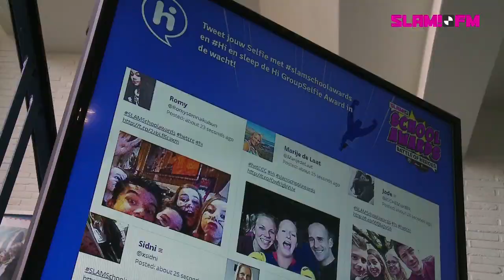SLAM!Schoolawards 2014: Check-out Zwolle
De check-outs voor de SLAM!Schoolawards zijn in volle gang! Vandaag ging de jury (bestaande uit Michael, Igmar en Uriah) langs het Carolus Clusius College in Zwolle! Wordt het CCC de leukste school van Nederland?

SLAM!FM is HET station waar je de nieuwste tracks als eerste hoort! Met evenementen zoals de SLAM!Beachbreak en SLAM!Koninginnedag en de dikste acties zoals Festival Friday, SLAM!Schoolawards en de Dutch Dance Days. Op dit YouTube kanaal vind je de beste video's van SLAM!FM.

Wil je deze video's als eerste in je mailbox ontvangen?